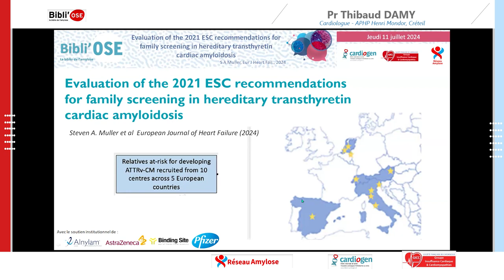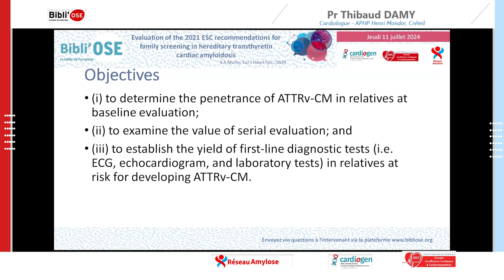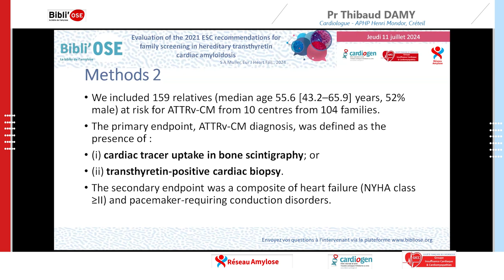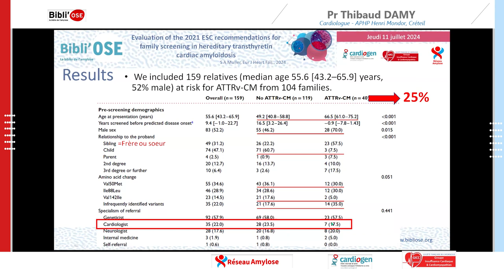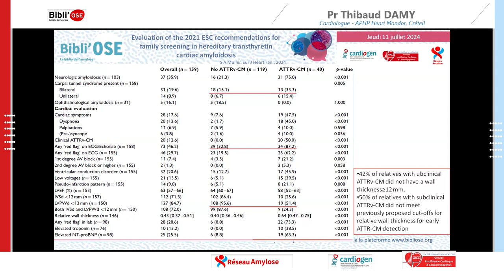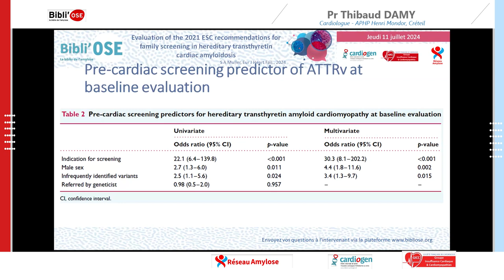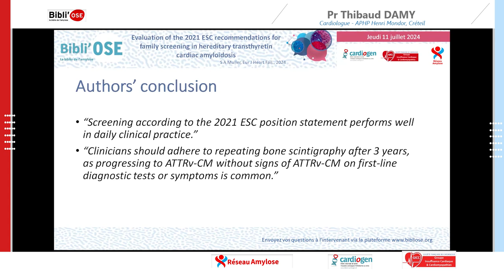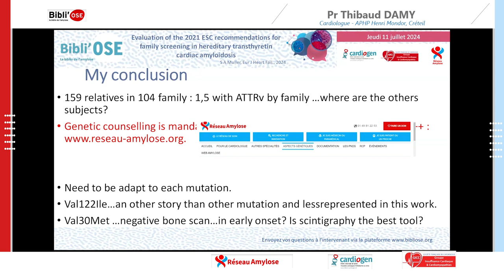Evaluation of the 2021 ESC recommendations for family screening in hereditary transthyretin cardiac